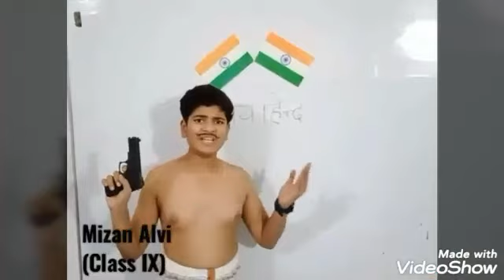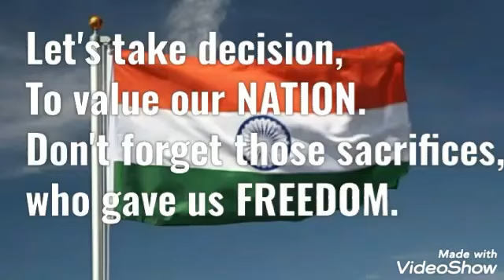NOSEGAY PUBLIC SCHOOL KHATIMA || GOLDEN WORDS OF FREEDOM FIGHTERS BY NOSEGAY STUDENTS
GOLDEN WORDS OF FREEDOM FIGHTERS BY NOSEGAY STUDENTS